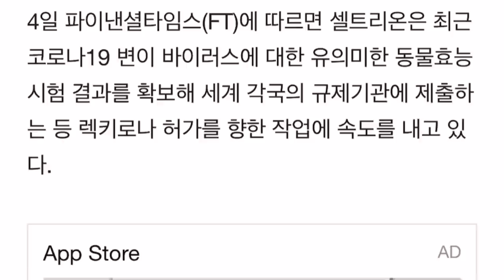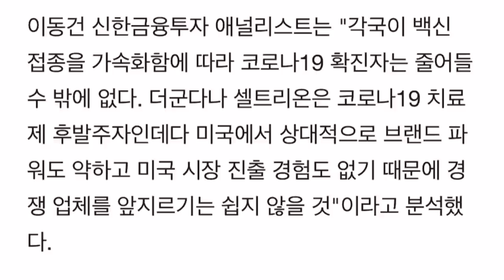셀트리온 파이낸셜 타임스 회사는 렉키로나 매출 1.5조원 예상!!!